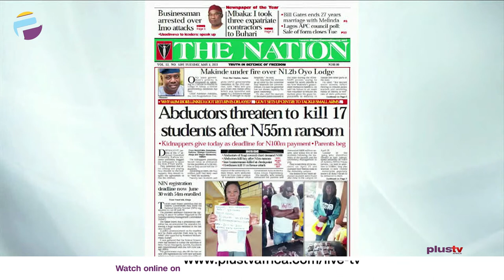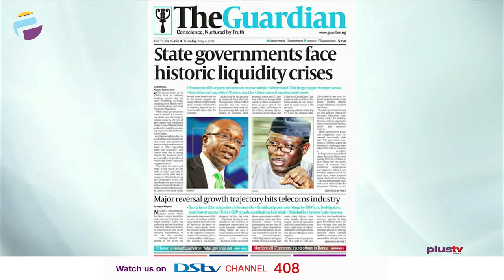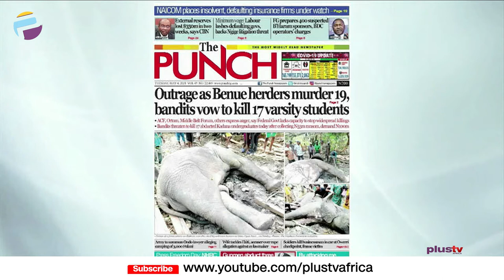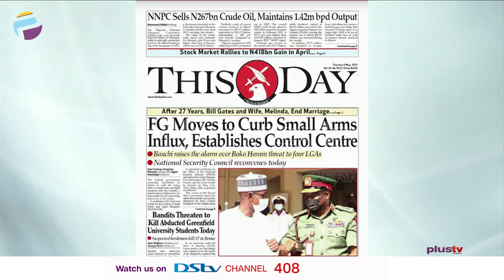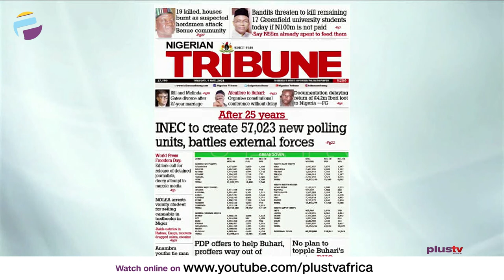Abductors Threatens To Kill 17 Students After N55M Ransom | OFF THE PRESS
Chris Nwandu, Publisher CKN News joined Osarogie Ogbonmwan and Aneta Felix to review the biggest stories in Newspapers today.